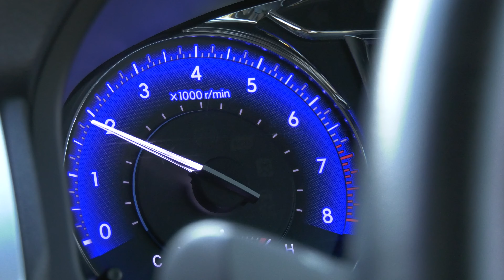รีแมพกล่องหลัก Remap Toyota Camry วิ่งดีขึ้น ประหยัดขึ้น หงษ์ทองแก๊ส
รีแมพกล่องหลัก Remap Toyota Camry วิ่งดีขึ้น ประหยัดขึ้น หงษ์ทองแก๊ส ดูรายละเอียด รีแมพ หงษ์ทองแก๊ส คลิก

ปรึกษา/จองคิว/โปรโมชั่น : @hongtonggas
รีแมพตรงรุ่น:

           เรามีเทคโนโลยีที่จะทำให้รถ Toyota Camry ของคุณ 1.มีอัตราเร่งดีขึ้นได้ ขับขี่สนุก 2.สามารถประหยัดเชื้อเพลิงมากขึ้น 3.ยืดอายุการสึกหรอของเครื่องยนต์ และ 4.ป้องกันวาล์ยันในรถที่ติดแก๊ส LPG

พื้นฐานของรถ / ปัญหาพบบ่อย
          Toyota Camry ต้องบอกว่าเป็นรถยนต์ที่ได้รับความนิยมสูงเป็นอันดับต้น ๆ จัดอยู่ในกลุ่ม D-Segment สเปกสูงเทียบชั้นรถยุโรป ระบบเครื่องยนต์ที่ได้รับความนิยมตั้งแต่ปี 2004 อาทิ เครื่องยนต์ 1AZ หรือเครื่อง 2000 /  2AZ หรือเครื่อง 2004 และ D4S ที่เป็นระบบฉีดตรง พื้นฐานเครื่องยนต์ค่อนข้างทนทาน

อย่างไรก็ตาม อัตราเร่งในการออกตัวช่วงแรกจะหน่วงเล็กน้อย และเวลากดคิกดาวน์เพื่อแซงจะหน่วงอยู่ประมาณ 1-3 วินาที ส่วน Toyota Camry ที่ติดตั้งแก๊สส่วนใหญ่อาจเจอปัญหา “วาล์วยัน” วันนี้หงษ์ทองสามารถแก้ไขอาการเหล่านี้ได้ด้วย “การรีแมพ ECU”

กลยุทธ์ Remap ECU หงษ์ทองแก๊ส “ผสาน 4 เทคโนโลยี”
         การรีแมพ ECU คือการดึงค่าใน ECU รถออกมาแก้ไขใหม่ให้เหมาะสม แต่การทำรีแมพ ECU ของหงส์ทองแก๊สต่างจากทั่วไป โดยเรามีกลยุทธ์ที่ผสาน 3-4 เทคโนโลยีเข้าด้วยกัน อาทิ
1.เทคโนโลยีในการตรวจเช็คสภาพรถ
2.เทคโนโลยีการจูนกล่อง ECU รถ
3.เทคโนโลยีในการทดสอบและปรับจูนบน Dyno Test
4.เทคโนโลยีการปรับจูน ECU แก๊ส

เทคนิครีแมพ ECU รถ Toyota Camry
 ในการจูนที่เรียกว่ารีแมพ ECU เรามีความชำนาญเป็นพิเศษ เรารีแมพ Toyota Camry มาแล้วไม่ต่กว่า 200 คัน เราจึงรู้วิธีการที่จะบริหารเชื้อเพลิงในส่วนของน้ำมันและแก๊สในจุดที่สมบูรณ์ที่สุด อาทิ
1. ปรับตั้งค่าอัตราเร่ง อัตราสิ้นเปลือง ฯลฯ ในกล่อง ECU ทั้งน้ำมัน/แก๊ส
2. ปรับตั้งค่าองศาไฟจุดระเบิด ช่วยยืดอายุวาล์วยัน
3.ปรับจูนปริมาณการจ่ายเชื้อเพลิง
4.ตั้งค่าปีกไฟฟ้า (ปีกผีเสื้อ) ให้อากาศเข้าเครื่องยนต์มากขึ้น
5.ทดสอบและปรับจูนทั้งระบบให้สมบูรณ์บน Dyno Test

          ทำให้ผลลัพธ์ที่ได้คือเครื่องยนต์มีกำลังมากขึ้น อัตราเร่งดีขึ้น ประหยัดเชื้อเพลิงมากขึ้น ยืดอายุการสึกหรอของเครื่องยนต์ ความร้อนลดลง ทำให้รถที่ติดแก๊สวาล์วยันช้าลง และอีกหัวใจสำคัญก่อนการทำรีแมพ ECU หรือการปรับจูนบน Dyno Teast คือ “ความสมบูรณ์ของเครื่องยนต์” รวมถึงระบบและอุปกรณ์แก๊สทุกชนิด ดังนั้นรถคุณควรได้รับการเช็คสภาพอย่างละเอียด เพื่อให้ได้ผลลัพธ์หลังทำรีแมพและปรับจูนดีที่สุด

รายละเอียดเพิ่มเติม รีแมพแคมรี่